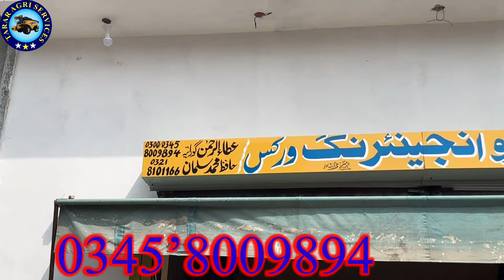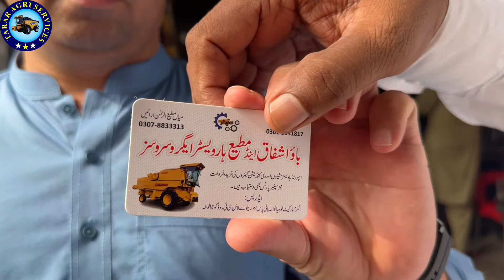تازہ رپورٹ کباڑی مارکیٹ گجرانوالہ|Latest report Gujranwala scrap market